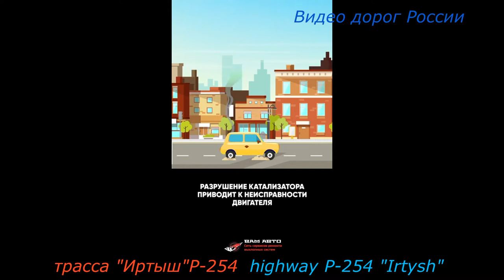Барабинск Серия 489 трасса Иртыш Р 254 Владивосток Крым